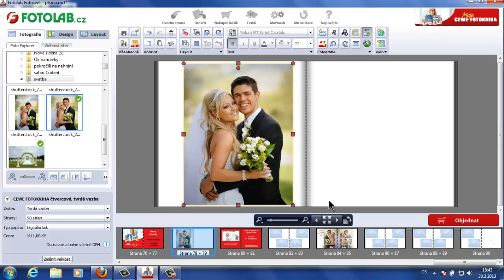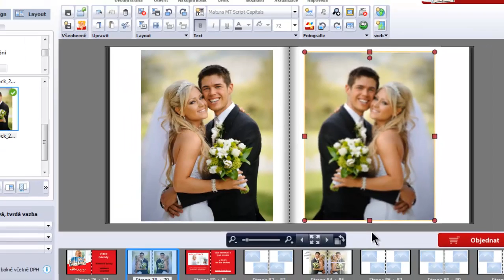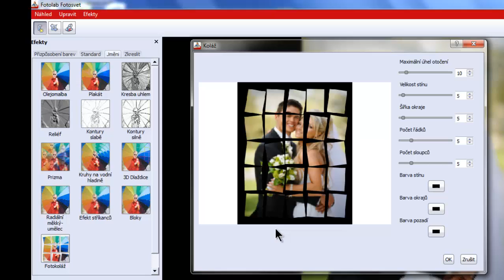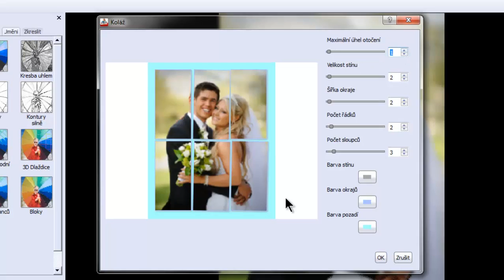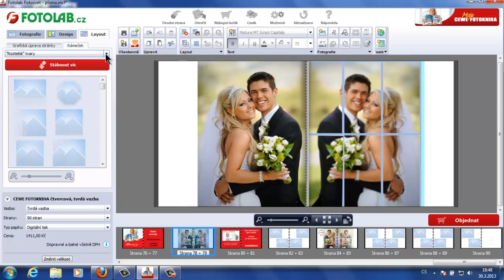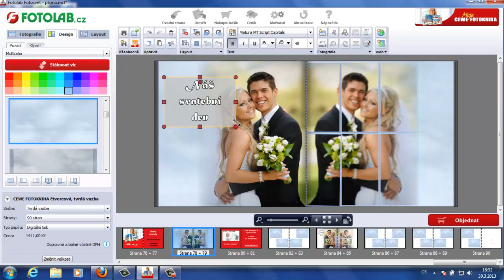Výukové video na sestavení CEWE FOTOKNIHY - vertikální zrcadlení